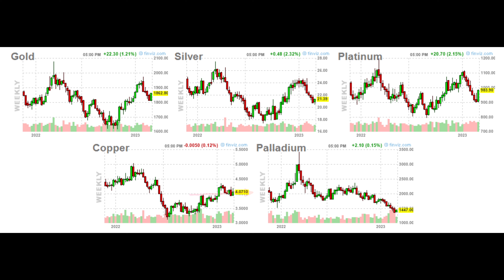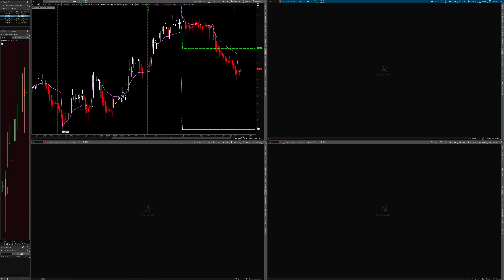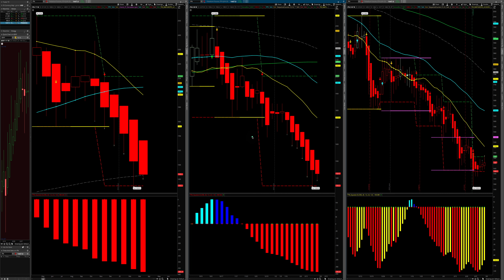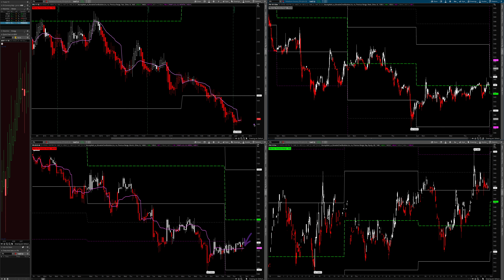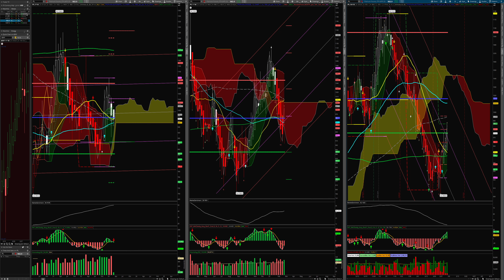Metals Sector Mar 5 2023 Update!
In this video, we go over the metals sector using the simple glance system on the monthly, weekly, and daily charts.

Gold - GC
Silver - SI
Copper - HG
Palladium - PA
Platinum - PI